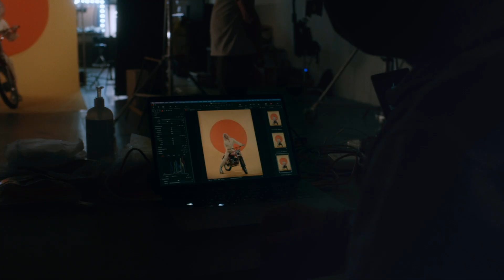Och som vanligt händer det något hemskt (BTS albumfotografering)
Mina Damer, mina Herrar och Alla Andra. På fredag släpper jag halva mitt kommande album. Jag föreslår att ni lyssnar på det så mycket att internet går sönder.